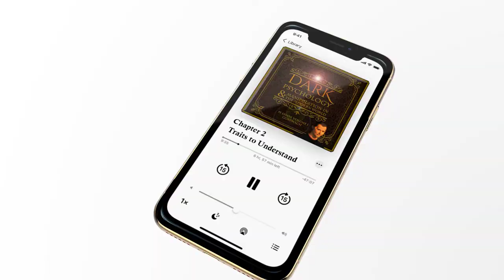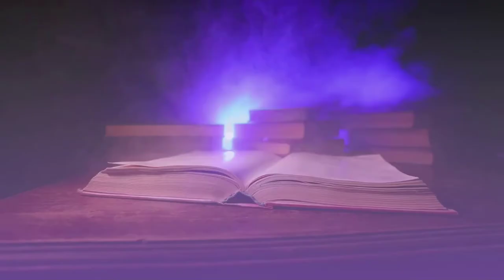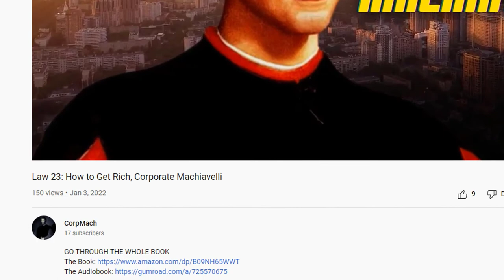Transcending Dominance Hierarchies - Dark Psychology and Manipulation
GO THROUGH THE WHOLE BOOK
The Book